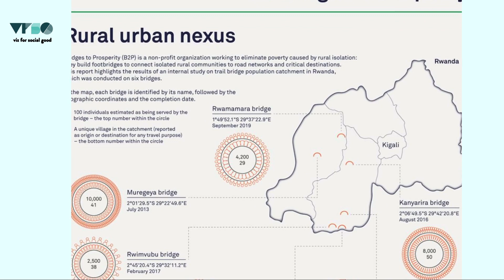VFSG Highlights 2023